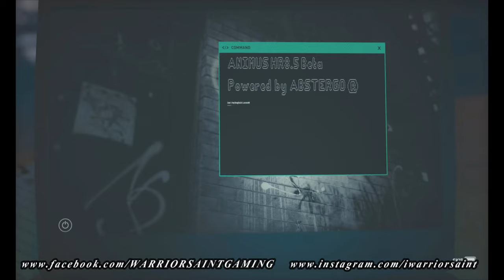ASSASSIN'S CREED ODYSSEY STORY MODE EPISODE 1 KING LEONIDES FIGHT WITH PERSIANS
Hi everyone, This is me playing Assassin's creed odyssey Story mode all detailed, no any scene cut.